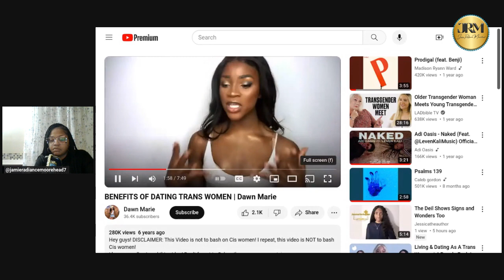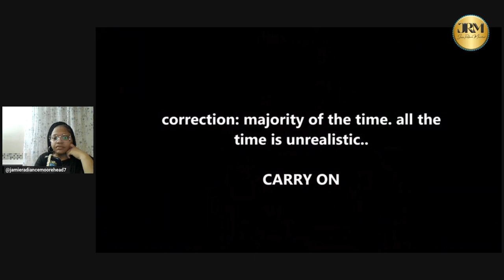My reaction to Trans-women saying they are better than real women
"Stay blessed and refreshed with Jamie Radiance Moorehread The owner of Jai's Butter & Beyond Strength JRM"
*I don’t Own the Copy rights to the intro song*

To Support
Professional Background Braider/Hair Stylist 24 years
 DSP/Case Manager 12 Years
Medical Assistant/CNA/Phlebotomist 8 Years
Small Business Owner 7 Years
 Event Planner 3 Years
Juvenile Court Clerk 2 Years
Educational Assistant 6 months
 (there are jobs not listed that I worked at, at the same time as these)
Events
African Street Festival 2023 Fusion Stage
 2nd Annual Juneteenth 2023
 Tullahoma Eyes Wide Shut Art Exhibit 2022
 1st Annual Juneteenth 2022 Tullahoma
Juneteenth 2021 Winchester
Culture through our Eyes: Art exhibit 2020
Links to shows I’ve Been a Guest on
(in order 1st to last) 2019 Royces Rant 2020 Tullahoma Area Chamber 2022 Can you Blame me Podcast Juneteenth Event Promotion The Scenario Radio Show Local channel 6 News She see it Show The Whodat Podcast WNTTALK Urban Academia Da Evening Rush 2023 Wurf tha weight Articles